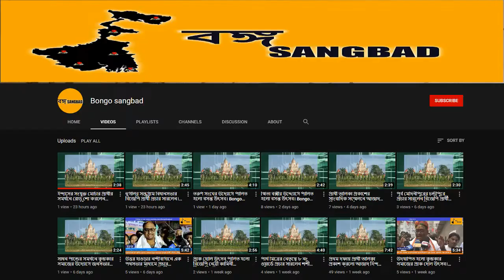গ্রাম বাঁচাতে বাঁধ নির্মাণ।03-06-21|Bongo Sangbad